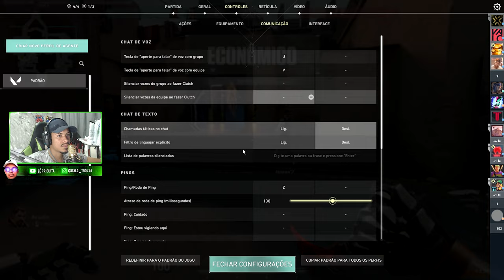JOGANDO PARTIDA COM A ARMA QUE O ADESIVO ESCOLHE NO VALORANT! EP.61